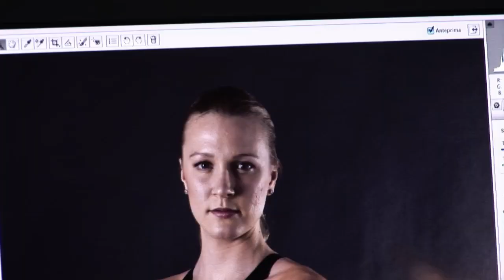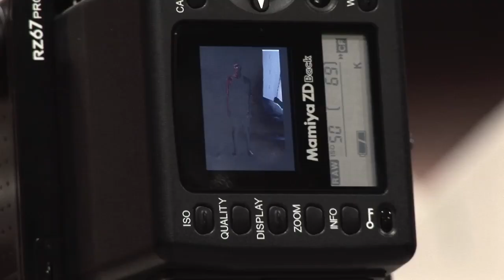Team Arena International Sarah Sjöström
Directed by Sergio Minnici

Filmed by: Sergio Minnici
Edited by: Fabio Liguori

Arena 2010